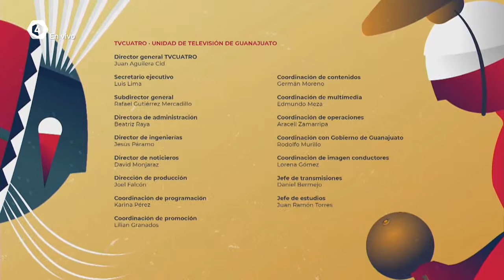Alejandra Robles "La morena" en el 51FIC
Alejandra Robles toma como bandera artística la raíz negra que forma parte de la identidad mexicana. Su música abarca los tradicionales ritmos de Oaxaca, Veracruz y Guerrero, pues en estos estados se ha manifestado con más fuerza la tercera raíz. Esta tarde de domingo está en el 51FIC
Esta transmisión del @Festival Internacional Cervantino llega a ti gracias a @Tv4